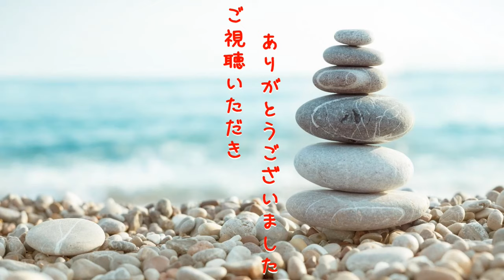恵比寿マスカッツ 『桃乃木かな推しカメラ』 フィリピンエキスポ 2020 【4K】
Philippine Expo 2020
日比友好親善イベント
恵比寿マスカッツ （EBISU MASCUTS）